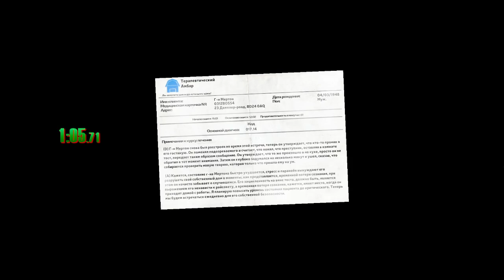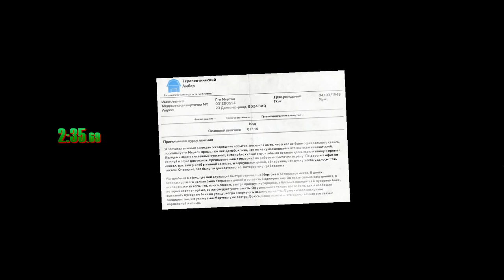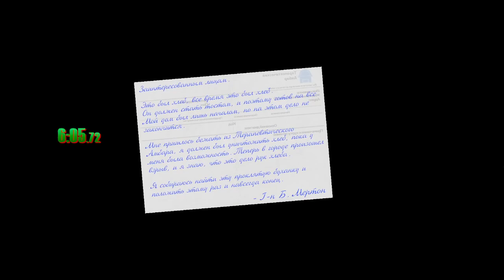I am bread any% 6:40 PB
Kitchen(17s)
Lounge(37s)
Bedroom(47s)
Bathroom(28s)
Garage(45s)
Garden(1m18s)
Petrol Station(1m00s)
Epilogue(32s)